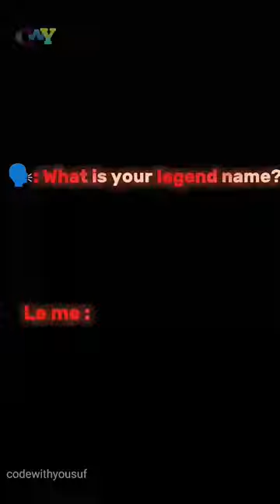Who is yours? || CWY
who is yours ?